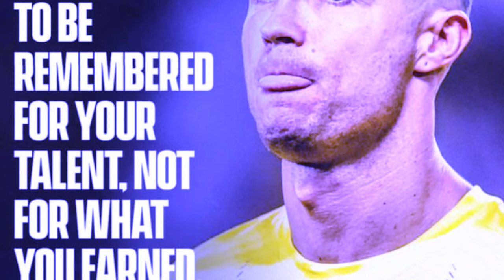dei ban kynmaw iaka sap ym dei ban biej pisa than kynthah u zlatan ia u ronaldo peit jia aiu mynin